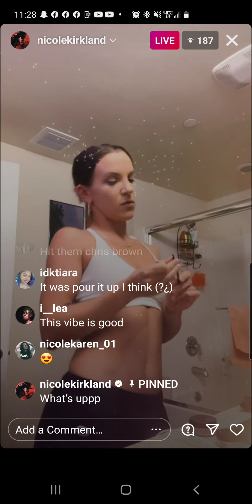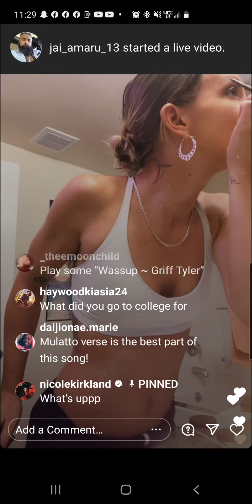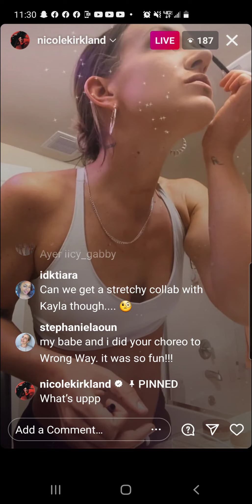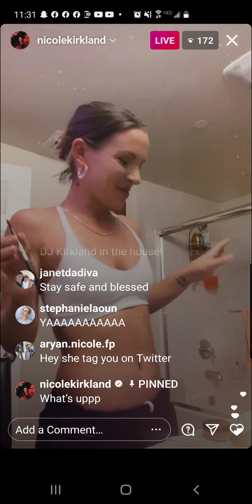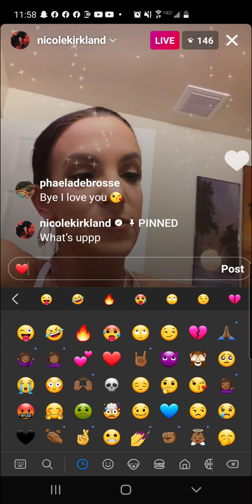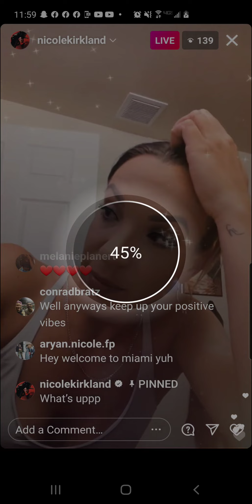Nicole Kirkland IGLive 4/12 prt2